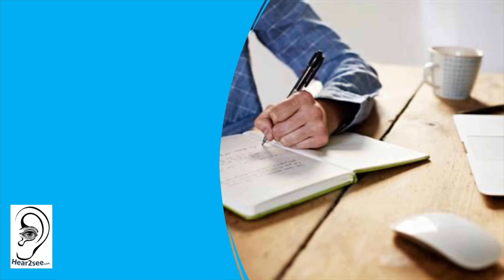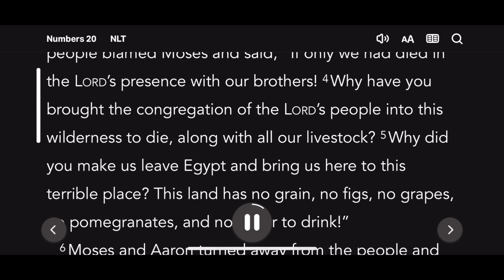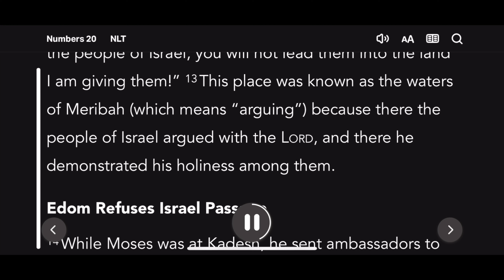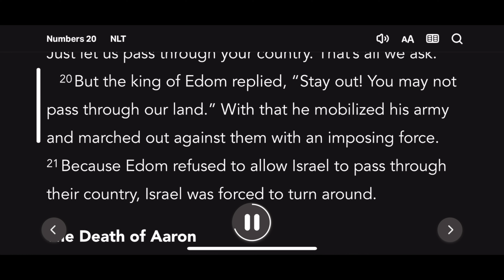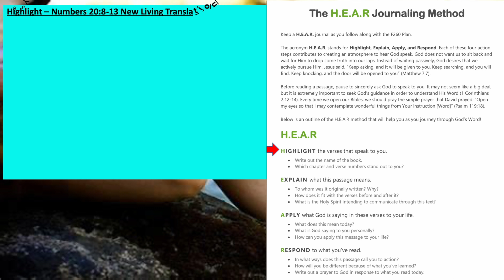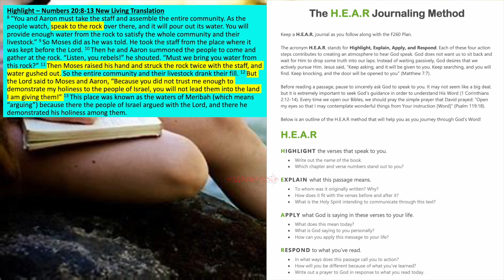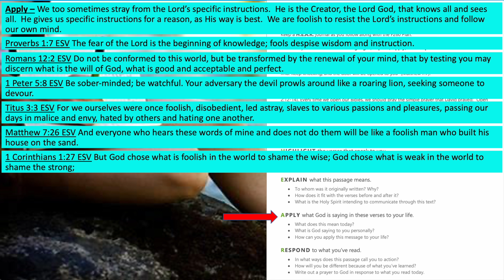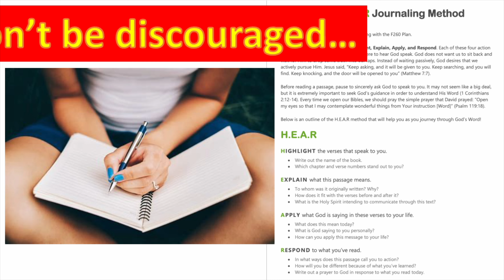Numbers Chapter 20, Listen and Read with my HEAR Journal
HEAR Journaling – Numbers Chapter 20

Highlight – Numbers 20:8-13 New Living Translation
8 “You and Aaron must take the staff and assemble the entire community. As the people watch, speak to the rock over there, and it will pour out its water. You will provide enough water from the rock to satisfy the whole community and their livestock.” 9 So Moses did as he was told. He took the staff from the place where it was kept before the Lord. 10 Then he and Aaron summoned the people to come and gather at the rock. “Listen, you rebels!” he shouted. “Must we bring you water from this rock?” 11 Then Moses raised his hand and struck the rock twice with the staff, and water gushed out. So the entire community and their livestock drank their fill. 12 But the Lord said to Moses and Aaron, “Because you did not trust me enough to demonstrate my holiness to the people of Israel, you will not lead them into the land I am giving them!” 13 This place was known as the waters of Meribah (which means “arguing”) because there the people of Israel argued with the Lord, and there he demonstrated his holiness among them.

Explain – God provided instructions to Moses to specifically speak to the rock, but Moses hit the rock twice instead of following the Lord’s specific instructions.  God told Moses that because of his willful disobedience he would not enter the promised land.

Apply – We too sometimes stray from the Lord’s specific instructions.  He is the Creator, the Lord God, that knows all and sees all.  He gives us specific instructions for a reason, as His way is best.  We are foolish to resist the Lord’s instructions and follow our own mind.

Proverbs 1:7 ESV The fear of the Lord is the beginning of knowledge; fools despise wisdom and instruction.

 Romans 12:2 ESV Do not be conformed to this world, but be transformed by the renewal of your mind, that by testing you may discern what is the will of God, what is good and acceptable and perfect.

1 Peter 5:8 ESV Be sober-minded; be watchful. Your adversary the devil prowls around like a roaring lion, seeking someone to devour.

Titus 3:3 ESV For we ourselves were once foolish, disobedient, led astray, slaves to various passions and pleasures, passing our days in malice and envy, hated by others and hating one another.

Matthew 7:26 ESV And everyone who hears these words of mine and does not do them will be like a foolish man who built his house on the sand.

1 Corinthians 1:27 ESV But God chose what is foolish in the world to shame the wise; God chose what is weak in the world to shame the strong;

Proverbs 18:2 ESV A fool takes no pleasure in understanding, but only in expressing his opinion.

Respond – Lord thank You for my salvation.  Thank You, Lord for Your wisdom, knowledge, understanding, and instruction. I seek to follow You faithfully and obediently forever.  Lord, I pray for anyone that does not know You, that they will find You as their Lord and Savior.  Amen.

YouTube Music – Helium by TrackTribe